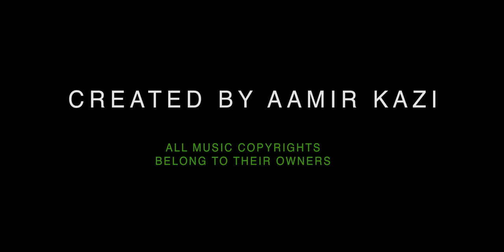Backyard Fashion with Couples of Canyon|Vibrant Dresses| By AamirKazi Photography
Mini fashion film of desi couples.